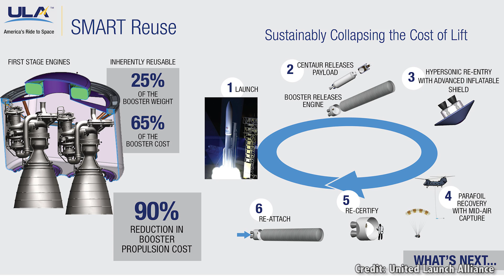SpaceX Just Reused a Rocket. Why This Changes Everything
SpaceX just flew a rocket to space for the second time. It was a fairly normal launch, but this accomplishment opens up a whole new era in space flight. What are SpaceX's plans, and who else is working on reusable rockets?

On March 30, 2017, SpaceX performed a pretty routine rocket launch. The payload was a communications satellite called SES-10, owned by a company in Luxembourg. And if all goes well, the satellite will eventually make its way to a high orbit of 35,000 km (22,000 miles) and deliver broadcasting and television services to Latin America.

For all intents and purposes, this is an absolutely normal, routine, and maybe even boring event in the space industry. Another chemical rocket blasted off another communications satellite to join the thousands of satellites that have come before.

Of course, as you probably know, this wasn’t a routine launch. It was the first step in one of the most important achievements in space flight - launch reusability. This was the second time the 14-story Falcon 9 rocket had lifted off and pushed a payload into orbit. Not Falcon 9s in general, but this specific rocket was reused.

In a previous life, this booster blasted off on April 8, 2016 carrying CRS-8, SpaceX’s 8th resupply mission to the International Space Station. The rocket launched from Florida’s Cape Canaveral, released its payload, re-entered the atmosphere and returned to a floating robotic barge in the Atlantic Ocean called Of Course I Still Love You. That’s a reference to an amazing series of books by Iain M. Banks.

Why is this such an amazing accomplishment? What does the future hold for reusability? And who else is working on this?

Developing a rocket that could be reused has been one of the holy grails of the space industry, and yet, many considered it an engineering accomplishment that could never be achieved. Trust me, people have tried in the past.

Portions of the space shuttle were reused - the orbiter and the solid rocket boosters. And a few decades ago, NASA tried to develop the X-33 as a single stage reusable rocket, but ultimately canceled the program.

To reuse a rocket makes total sense. It’s not like you throw out your car when you return from a road trip. You don’t destroy your transatlantic airliner when you arrive in Europe. You check it out, do a little maintenance, refuel it, fill it with passengers and then fly it again.

According to SpaceX founder Elon Musk, a brand new Falcon 9 first stage costs about $30 million. If you could perform maintenance, and then refill it with fuel, you’d bring down subsequent launches to a few hundred thousand dollars.

SpaceX is still working out what a “flight-tested” launch will cost on a reused Falcon 9 will cost, but it should turn into a significant discount on SpaceX’s already aggressive prices. If other launch providers think they’re getting undercut today, just wait until SpaceX really gets cranking with these reused rockets.

For most kinds of equipment, you want them to have been re-used many times. Cars need to be taken to the test track, airplanes are flown on many flights before passengers ever climb inside. SpaceX will have an opportunity to test out each rocket many times, figuring out where they fail, and then re-engineering those components.

This makes for more durable and safer launch hardware, which I suspect is the actual goal here - safety, not cost.

In addition to the first stage, SpaceX also re-used the satellite fairing. This is the covering that makes the payload more aerodynamic while the rocket moves through the lower atmosphere. The fairing is usually ejected and burns up on re-entry, but SpaceX has figured out how to recover that too, saving a few more million.

SpaceX’s goals are even more ambitious. In addition to the first stage booster and launch fairing, SpaceX is looking to reuse the second stage booster. This is a much more complicated challenge, because the second stage is going much faster and needs to lose a lot more velocity. In late 2014, they put their plans on hold for a second stage reuse.

SpaceX’s next big milestone will be to decrease the reuse time. From almost a year to under 24 hours.

Sometime this year, SpaceX is expected to do the first launch of the Falcon Heavy. A launch system that looks like it’s made up of 3 Falcon-9 rockets bolted together. Since that’s basically what it is.